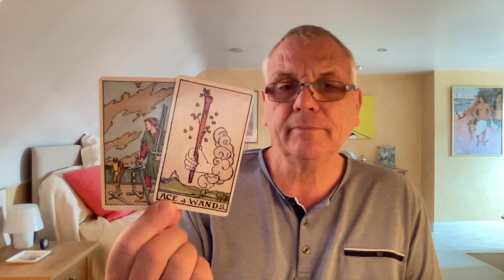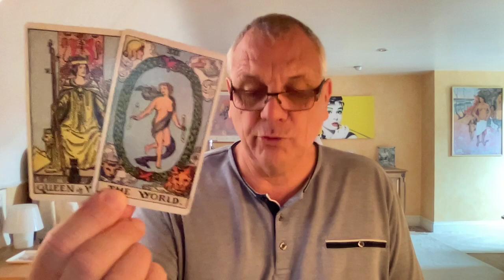LIBRA OCTOBER 2021 THE DECISION IS YOURS